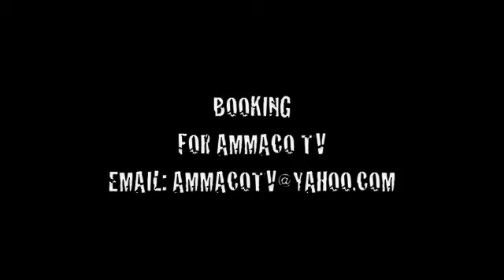IG & LIL DP IN MIAMI AT 2008 OZONE AWARDS ON AMMACO TV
MYSPACE.COM/AMMACOTV OR TWITTER.COM/HDDACAMERAMAN